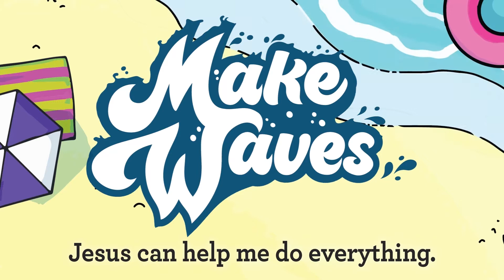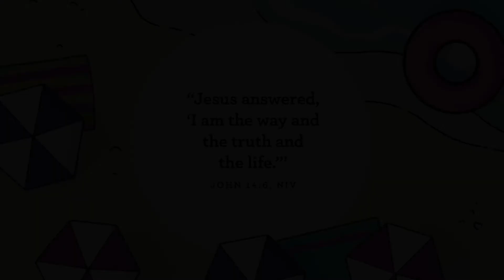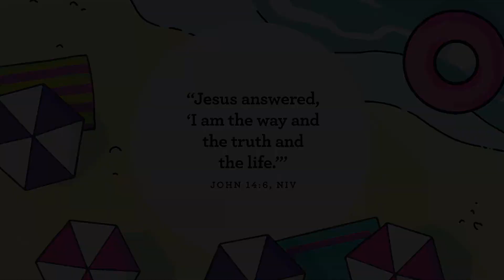WestGate Church | Preschool Service | July 24